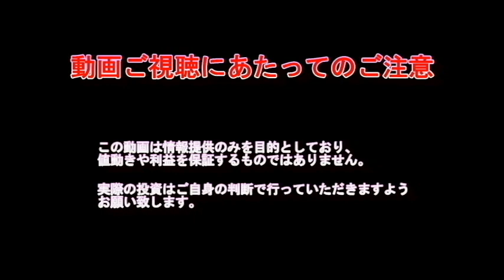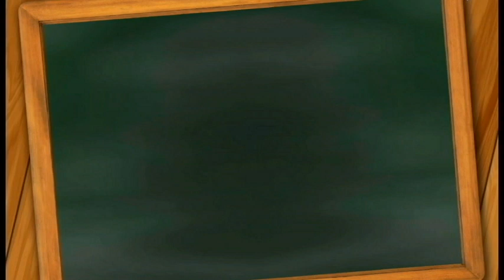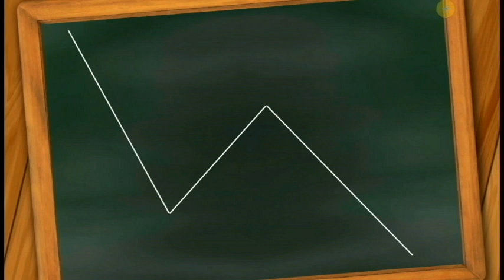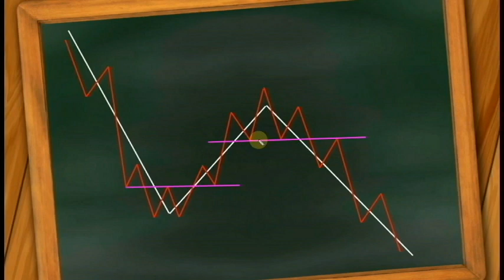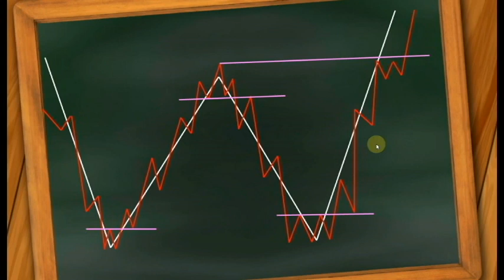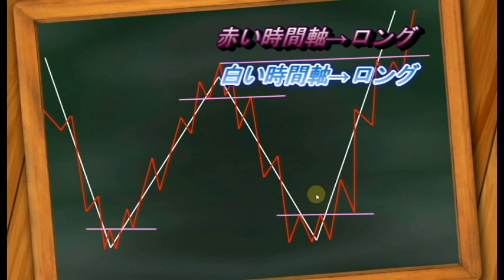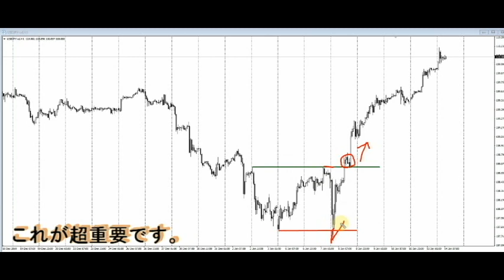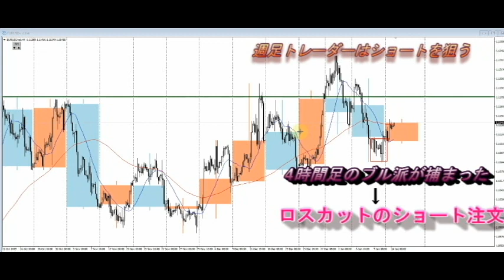【FX】ダブルの圧力を利用したトレード。ボブ・ボルマン考案のなるほど手法。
著名トレーダーのボブ・ボルマンさんの考え方に沿ったトレードです。
興味あればご覧ください。

2020年より自分の考えをアウトプットするために動画投稿始めました。

勝てないと感じるほどに攻略するために簡単な道を探してしまうのは人間の本能なのかもしれないです。
結果、巷に溢れてる勝率90％！これを読めば勝てる！簡単手法！などという謳い文句に魅かれてしまうのもわかります。

本当に必要なのは手法ではなく相場観。
チャートを読み解く力だと思います。